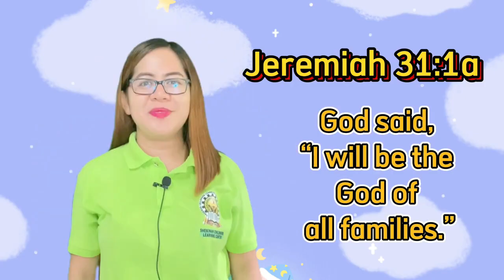NURSERY PRESENTATION FOR MOVING-UP 2022